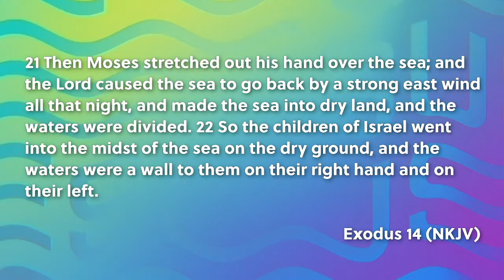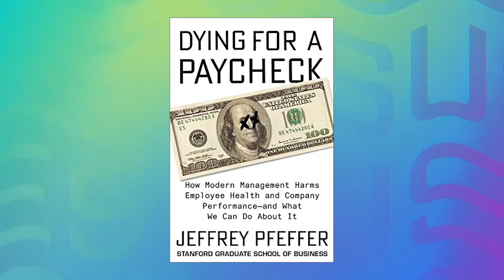Sharpen Daily Devotionals: The Moment of Action